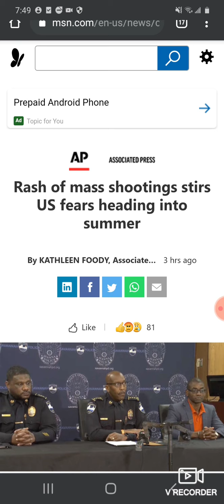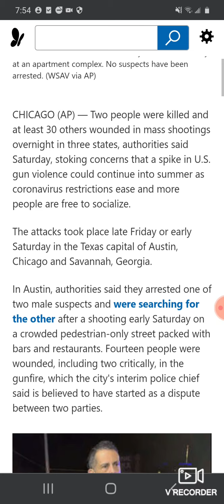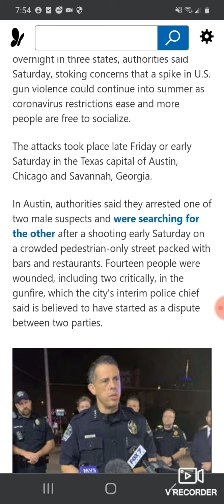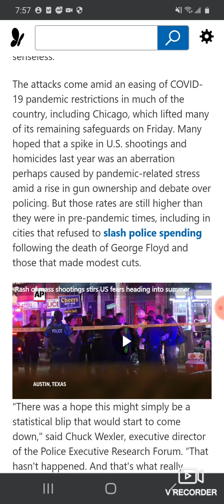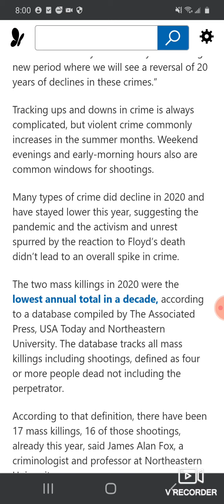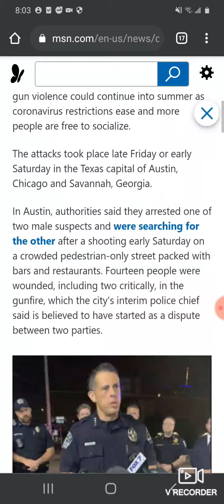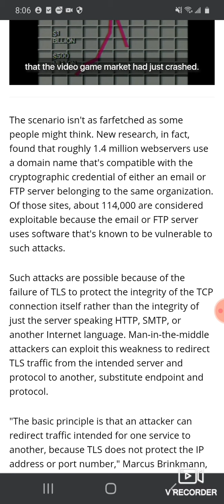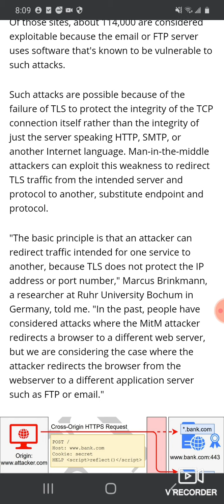Propaganda Rising, Water Shortage, Transhumanism, Morgellons and The New World Order. Repent NOW!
AFO on Odysee